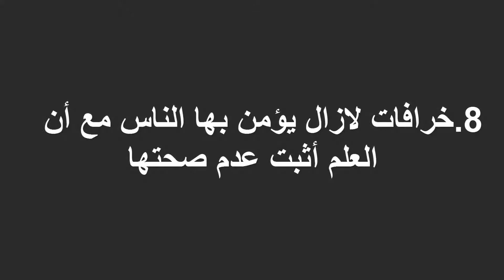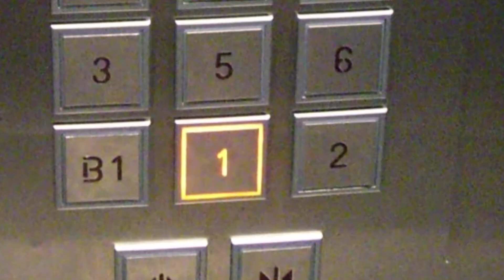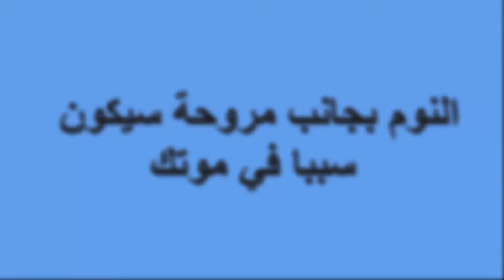8 خرافات لازال يؤمن بها الناس